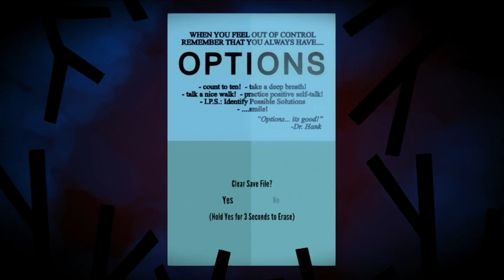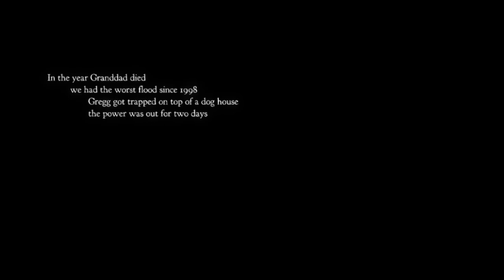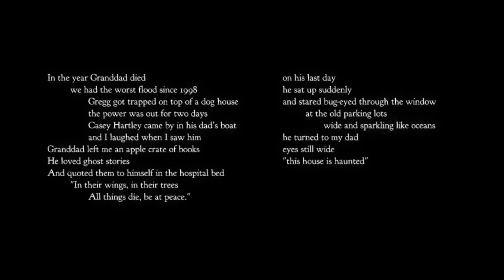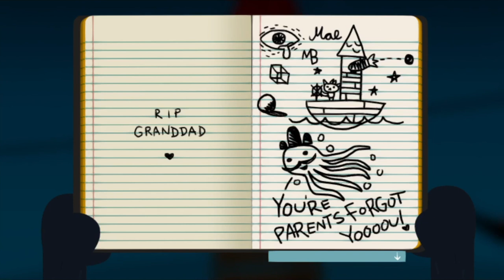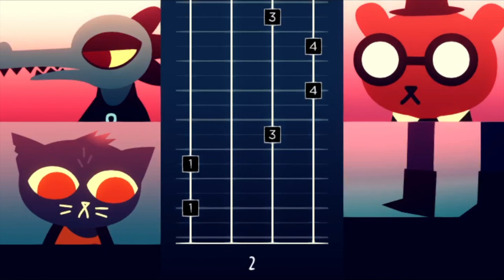I might just have to settle | Night in the Woods Part 1